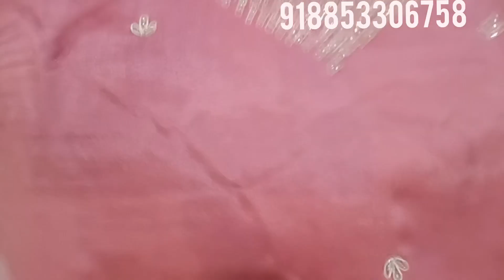DESIGNER HAND WORK PARTY WEAR COLLECTION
✓PHONE PAY✓
✓GOOGLE PAY✓
✓NEFT✓
✓NET BANKING✓

Please 🙏 note refund and Exchange will only be Possible if you get the damage Product and you should have parcel 📦 opening video for claiming any defect otherwise there will be no Exchange or Refund/Return